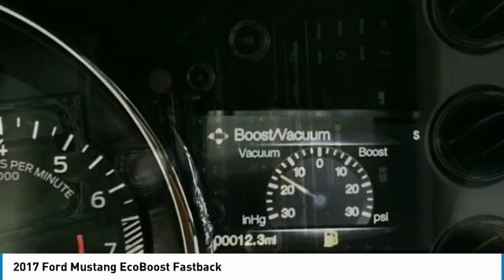2017 Ford Mustang 2017 Ford Mustang C2807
2017 Ford Mustang EcoBoost Fastback - $25006

201 S 2nd St.

**Extended Warranty Available**. Woody Ford is proud to offer this fantastic-looking 2017 Ford Mustang EcoBoost in Race Red with Ebony interior.